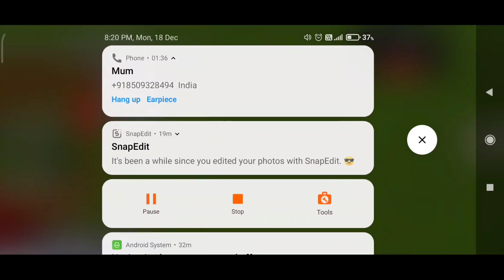Minecraft Gameplay 2024 ( Amazing World ) || CAN I SURVIVE OR NOT ? HELLO ALIPURDUAR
Hi Everyone I am Subir and You are watching Hello Alipurduar youtube channel.